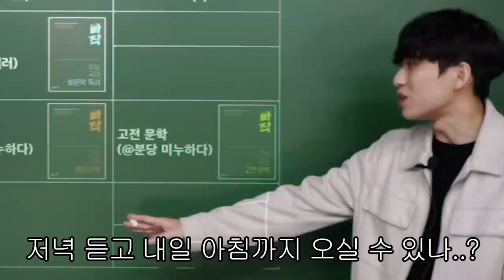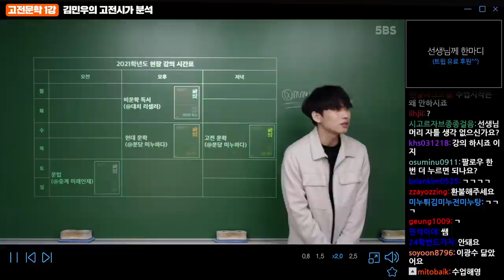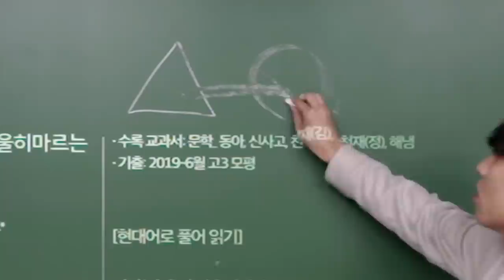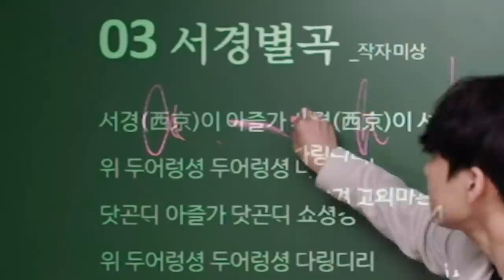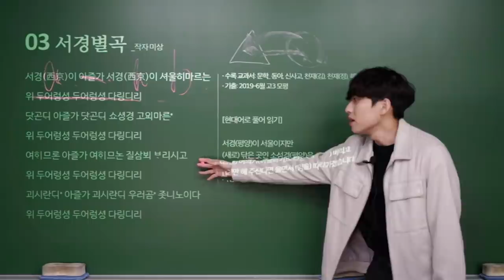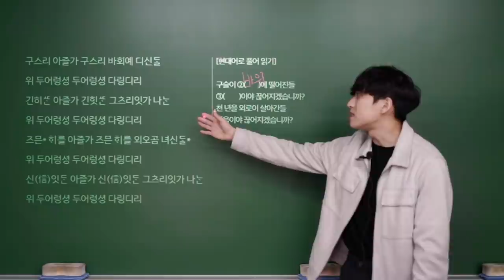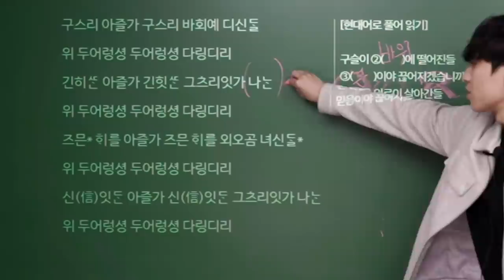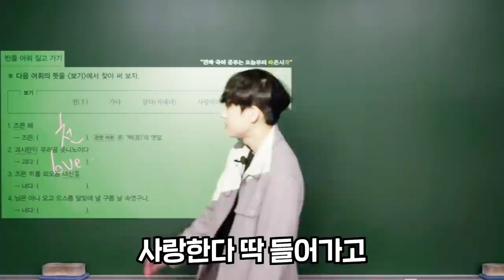[5BS] 국어 김민우 쌤 - 인강 시작합니다